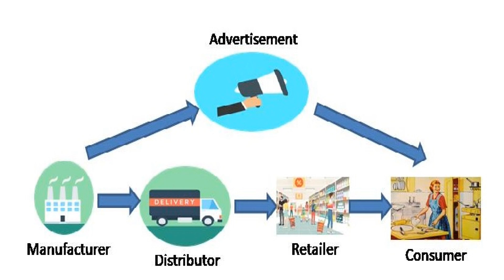Hindi- 3 Signs that MLM (Network Marketing) "Opportunity" Might Be a Scam| 2019 - Rated *****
🔥MLM Scam 👇
🔥👉3 Signs that MLM "Opportunity" Might Be a Scam👈🔥

With scrutiny coming to bear on the mutli-level marketing (MLM) companies, there are many who are asking questions about whether or not these work from home "opportunities" are scams. Before you sign up for an MLM program, consider these 3 signs that you might be dealing with something that is more like a scam than a true home business opportunity:

For years, I have been absolutely fascinated with the power of the subconscious mind. It’s power have made the sick healthy, the poor wealthy, and the sad happy. Those who understand and apply the methods for using the subconscious mind find themselves bathed in more abundance and joy than they could have ever imagined. In this article, I will explain two of the most powerful tips for harnessing and applying your subconscious mind power, to help you achieve far greater success than you have ever dreamed.

As you might already be aware of, the subconscious mind is the seat of all memory, fears, phobias, behavioral patterns, habits, beliefs, and expectations. An astonishingly true fact is that only 2-4% of our day is controlled by our conscious mind, and the other 96-98% is all done by the subconscious. 96% of all your decisions, actions, thoughts, feelings are all done automatically, unconsciously by your subconscious mind.

It is amazing to think how much our subconscious mind does for us. It beats our heart, digests our food, and breathes for us all without any conscious effort. With all of the amazing things it does, our subconscious doesn’t always do everything we want it to. Many people have realized that they have several bad habits of doing and thinking, and understand that in order to grow and prosper, those habits must be changed. But herein lies the problem most people face. How do you change the subconscious to promote success in all areas of life?